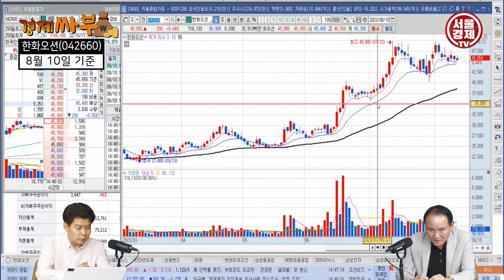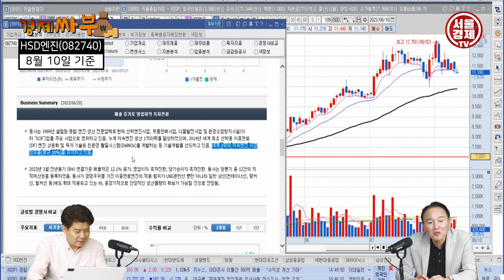[경제싸부] 조선업 슈퍼사이클, 주가 상승 기대 확대! 한화오션을 주목하라! │ 김민수 대표, 윤석천 평론가, 주식, 주가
슈퍼사이클이 시작됐다고 평가받는 조선주!
글로벌 경기가 둔화하는 흐름과 반대로 국내 조선사들이 하반기에도
수주 강세를 보일 것으로 예상되고 있다.
윤석천 평론가는 특히 한화 오션의 이 부분을 주목하라 전했다.
자세한 내용은 김민수 대표의 [경제싸부] 영상을 통해 확인하시기 바랍니다.

- 촬영일 : 2023년 8월 10일(목)